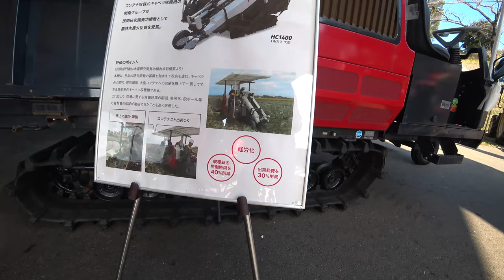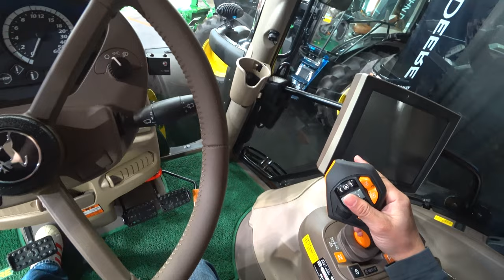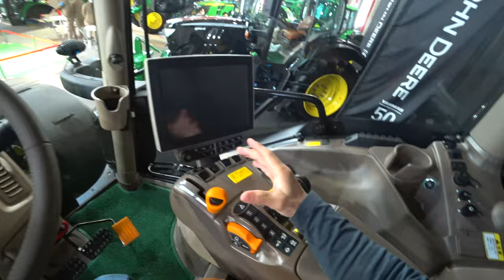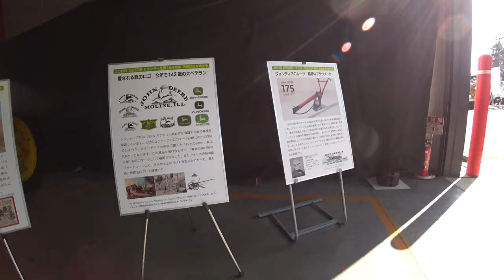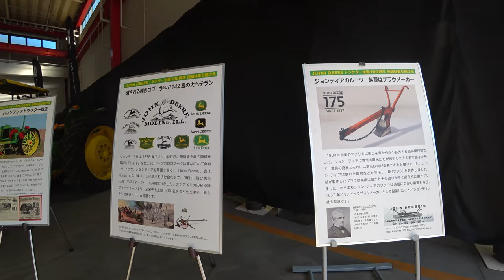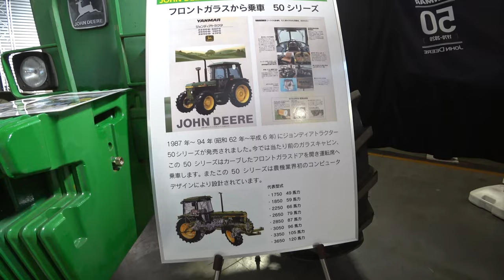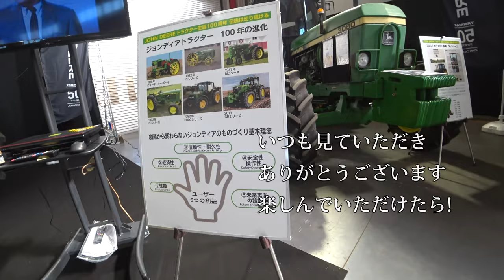【会社員実家農業手伝う】2022大規模農機具展示会でキャベツ収穫機の価格にビックリ桁一つ間違っていた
関連動画
4隅の残耕を抑えるトラクター耕耘方法?美しい田んぼ or 畑を作る?